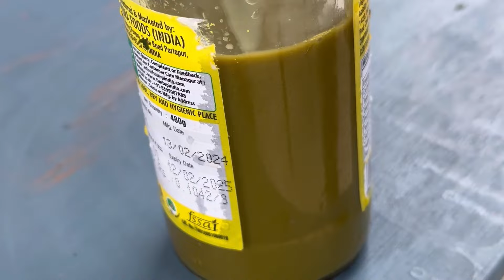ਦੇਖੋ ਗਰਮੀ ਵਿੱਚ ਹੋਣ ਵਾਲੇ ਜ਼ੁਕਾਮ ਦਾ ਬਿਲਕੁਲ ਪੱਕਾ ਹੱਲ